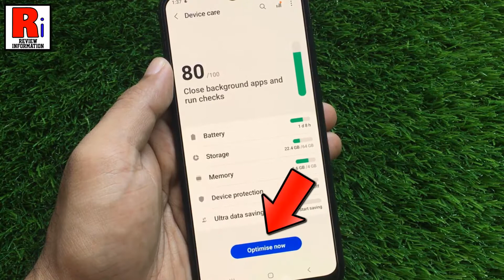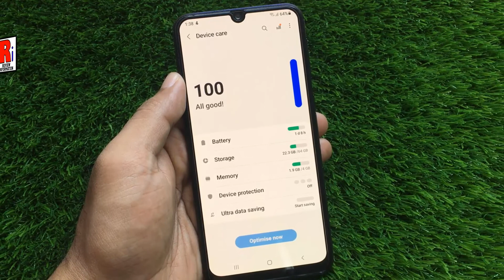How to Optimize your Samsung Galaxy M21 Smartphone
In this video I will show you, How to Optimize your Samsung Galaxy M21 Smartphone.